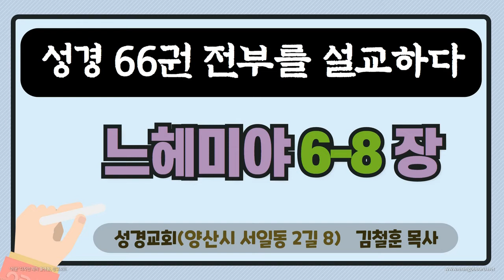성경_대하설교_성경교회의 대하설교- 느헤미야 6-8장